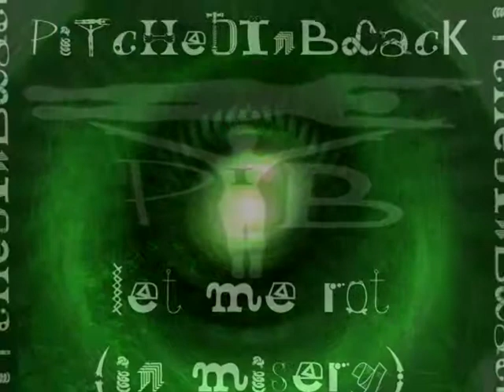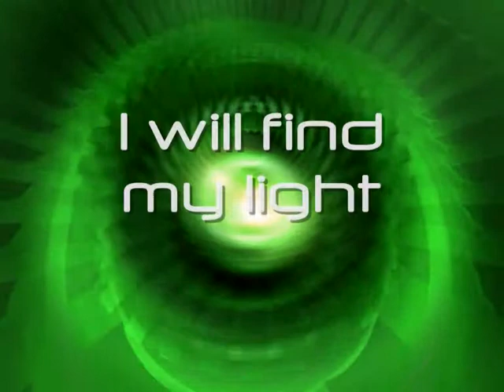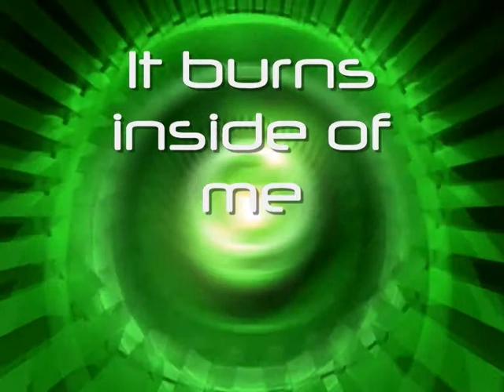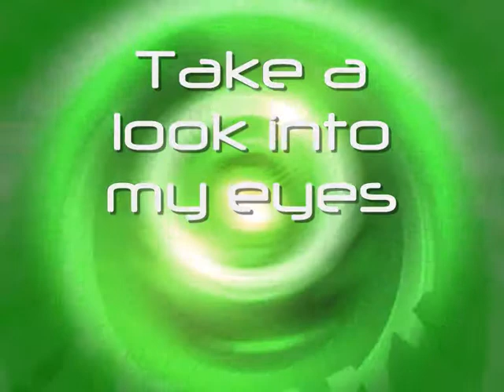PiTcHeDInBLacK - Let me rot (in misery)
Vocals, Synth, Programming: Pi² - PiTcHeDInBLacK
Vocals, Synth: Colon - PiTcHeDInBacK